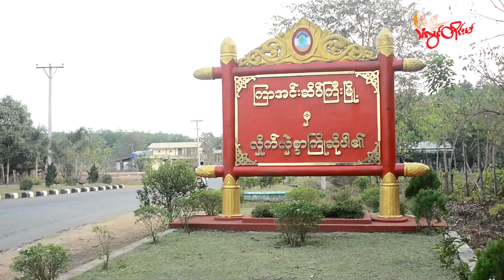TLT Tv || - ပ္ဍဲလှာဒကှ် သွက်ဂွံဒစးဒုၚ်ပလေဝ်လဝ် ဘဲလွဟ်ဇၞော် ကေုာံ ဘဲပၞာန်ကျာဂှ် ကဵုသတိ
နကဵုညးဍုၚ်ကွာန်ဒေသ အပ္ဍဲပွိုၚ်ဍုၚ်လှာဒကှ် တွဵုရးကရေၚ်တံ ထေက်ကဵု ဒးဒစးဒုၚ် ပလေဝ်ပလေတ်လဝ် သွက်ဘဲလွဟ်ဇၞော်၊ ဘဲပၞာန်ကျာ ကံၚ်ဇြဳပၞာန်တံဂှ် တမ်ရိုဟ်ပရိုၚ်အပ္ဍဲဒေသတံ ကဵုသတိ ဟီုလဝ်ရ။